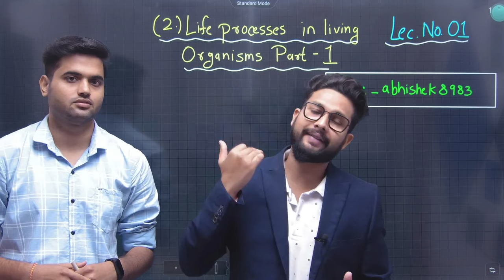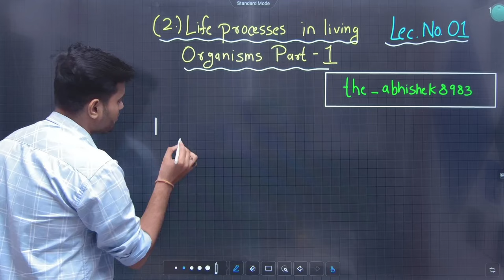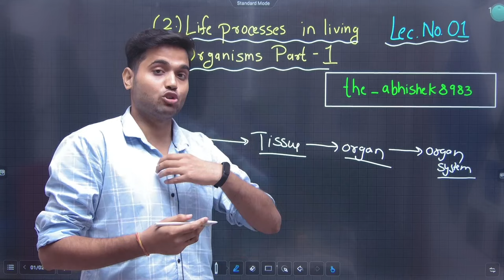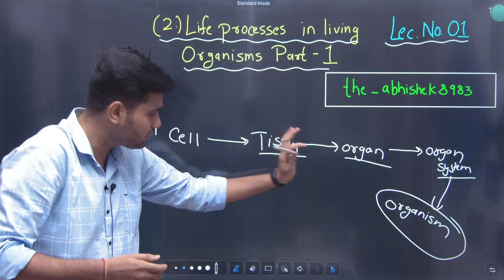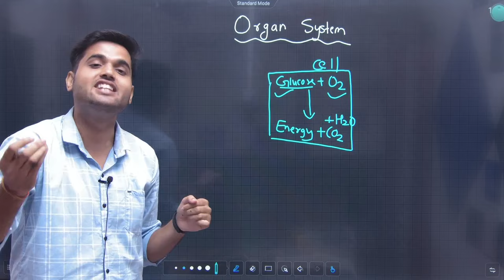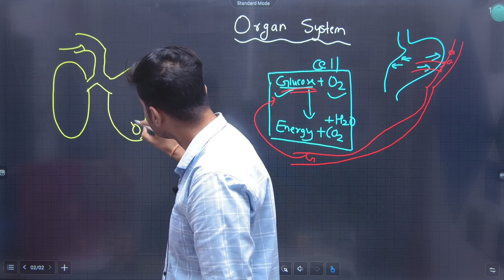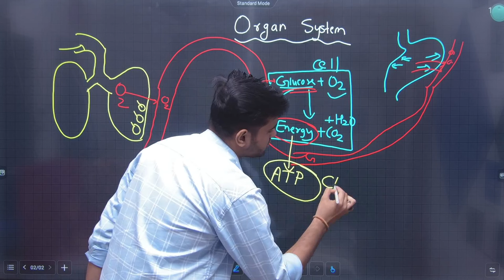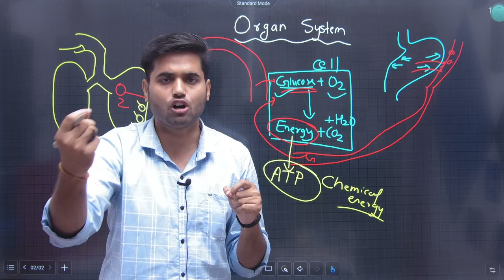10th Science-2 | Chapter 2 | Life Processes in Living Organisms Part-1 | Lecture 1 | JR Tutorials